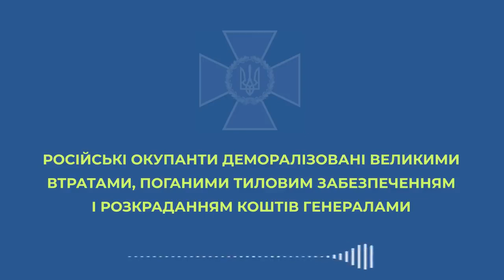Российские оккупанты шокированы потерями, плохим обеспечением и воровством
Якщо ви допоможете нашому каналу, будемо безмірно вдячні:
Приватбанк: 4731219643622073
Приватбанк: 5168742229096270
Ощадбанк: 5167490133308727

Рахунок – мультивалютний, він створений та відкритий як для переказу коштів від міжнародних партнерів та донорів – у іноземній валюті (доларах США, євро, британських фунтах, швейцарських франках, австралійських, канадських доларах, юані Женьміньбі та єнах), так і від українського бізнесу та громадян – у національній валюті.. Підтримуємо Українську Армію!